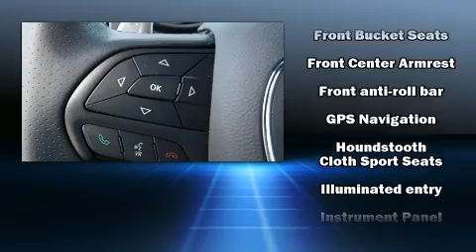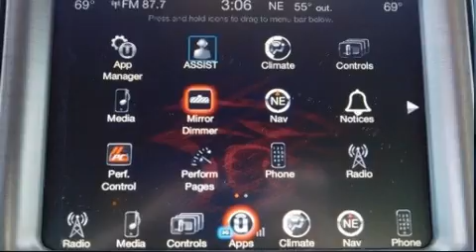2016 Dodge Challenger R/T in Norfolk, VA 23518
Get excited about the 2016 Dodge Challenger. With fewer than 15,000 miles on the odometer, this vehicle provides excellent value as a pre-owned model. Dodge made sure to keep road-handling and sportiness at the top of it's priority list. It features an automatic transmission, rear-wheel drive, and a powerful 8 cylinder engine. All of the premium features expected of a Dodge are offered, including: front and rear reading lights, an outside temperature display, front bucket seats, telescoping steering wheel, heated door mirrors, an overhead console, and power windows. Dodge ensures the safety and security of its passengers with equipment such as: dual front impact airbags, front side impact airbags, traction control, anti-whiplash front head restraints, a panic alarm, and 4 wheel disc brakes with ABS. Brake assist technology provides extra pressure when applying the brakes. It also arrives with a Carfax history report, indicating just one previous owner. You will have a pleasant shopping experience that is fun, informative, and never high pressured. Please don't hesitate to give us a call.